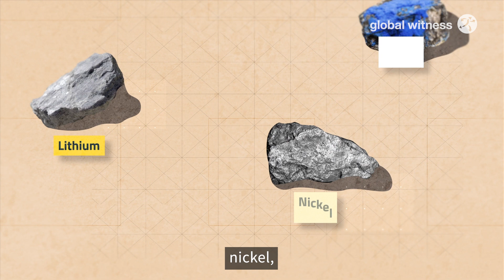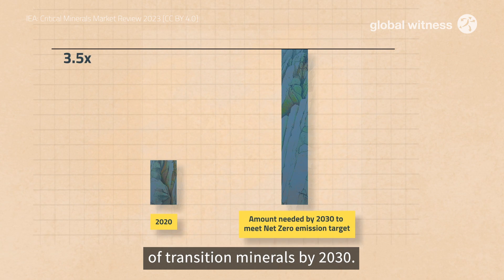What are transition minerals?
We need to transition away from FossilFuels and towards renewable energy.

But to do this we need transition minerals – such as copper, nickel, cobalt, lithium and rare earths – which are used in components of renewable technologies such as electric vehicles, solar panels and wind turbines.

This means they are in huge demand and an unprecedented scaling-up of mining these minerals has begun.

How can we ensure this is a just energy transition, one that doesn’t come at the expense of people and planet?